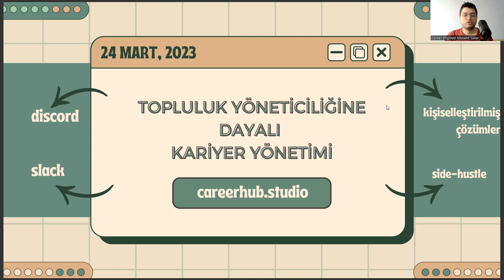Beslenme ve Diyetetik Mezunları İçin Gelecek Odaklı Kariyer Önerisi: Topluluk Yöneticiliği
beslenme ve diyetetik taban puanları 2023,
gedik üniversitesi,
istanbul galata üniversitesi,
tercih robotu 2022,
hukuk sıralama 2022,
psikoloji taban puanları 2022,
odyoloji nedir,
dgs puan hesaplama 2022,
atatürk üniversitesi açıköğretim bölümleri,
yök atlas 2022,
beslenme ve diyetetik sıralama 2022,
yok atlas,
ergoterapi nedir,
yökatlas,
gedik üniversitesi,
istanbul galata üniversitesi,
tercih robotu 2022,
hukuk sıralama 2022,
odyoloji nedir,
yök atlas 2022,
yok atlas,
ergoterapi nedir,
yökatlas,

gedik üniversitesi,
istanbul galata üniversitesi,
tercih robotu 2022,
hukuk sıralama 2022,
odyoloji nedir,
yök atlas 2022,
yok atlas,
ergoterapi nedir,
yökatlas,